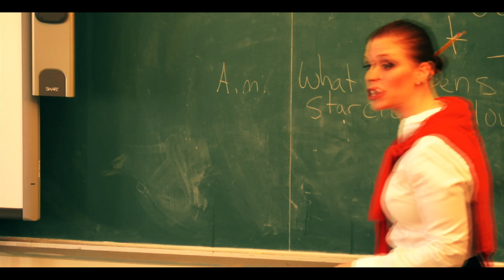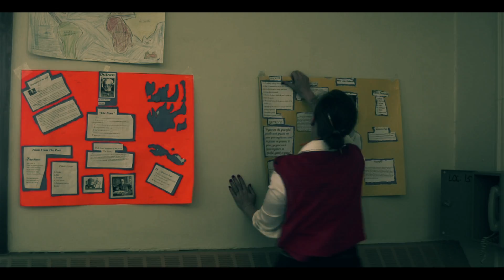Boo Hoo ~ Ms. Shira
Boo Hoo by Ms. Shira from her debut album "Come To Class"

You think you've had a bad day? Try getting fired from a job you love because of your artistic past, only to come home to an tumultuous relationship. Ms. Shira doesn't let anyone tell her what she can or can't do. Many special appearances so keep your eyes peeled!

Directed and Edited by Vince Lombardi
Rolling Rhinos Productions

DP - Greg Starr
Gaffer - Leonard Fitzpatrick

Cast (We'll fill in everybody, sorry!)
Romeo - Dwayne
Juliet -
Friar -
Tree -
Stage Manager -
The Great Disruptor -
Secretary - Babette Nussdorf
Principal - Harry Nussdorf
Office Manager - Vince Lombardi
Sleazy Teacher -
Friendly Teacher -
Other Students & Teachers -

Fiancée -

Lady Followers - Natasha Berezhnaya, Heather Hansen,
Emcee - Kayessa Thomas
Guitar - Dani Tersini
Turn Tables -
Violin -
Cello -
Staring Ladies - Anita Clay, Kyra Tebo
Bartender - Nonezeo
Bar Flies - Sara Kana, Webbafied, Eunike Da Boss, Logan

Pretty ladies in the crowd - Amina Smith, Elaine Silver, Mercedes Rodrigues

Newscaster - Minhee Kim
Tyler - Tyler
Mrs. Jones - Mrs. Robertson
Chuck D - Himself
Johnny Juice - Himself

Special Thanks to many many people who helped make this happen!